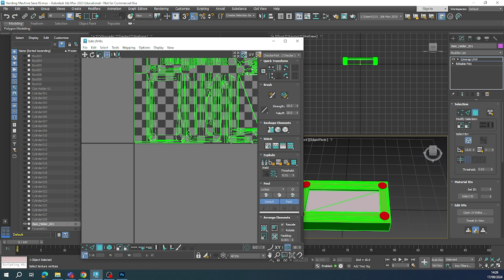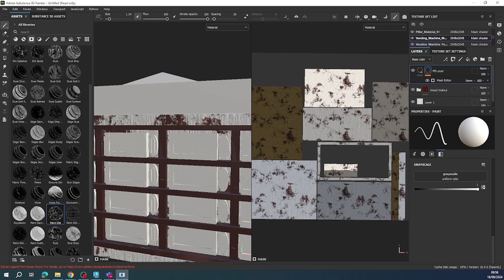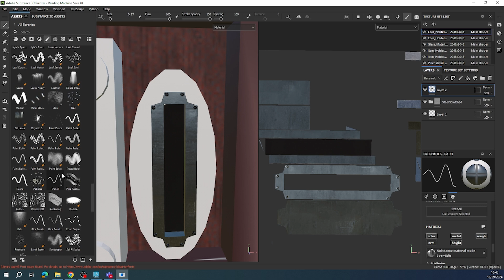Vending Machine Modelling Part 02